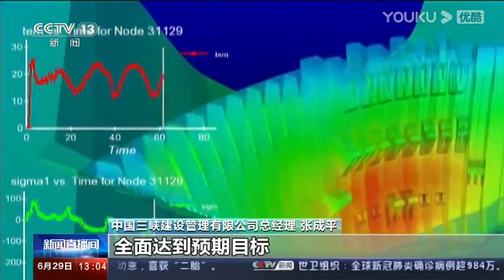乌东德水电站今天正式投产发电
乌东德水电站总装机容量1020万千瓦，是金沙江下游四个梯级电站（乌东德、白鹤滩、溪洛渡、向家坝）的第一梯级，为中国第四、世界第七大水电站。其挡水建筑物为混凝土双曲拱坝，坝顶高程988米，最大坝高270米，底厚51米，厚高比仅为0.19，是世界上最薄的300米级特高拱坝，也是世界首座全坝应用低热水泥混凝土浇筑的特高拱坝。